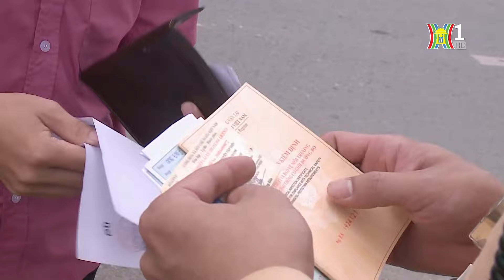Hà nội: tập trung xử lý xe buýt vi phạm giao thông | Tin tức mới nhất hôm nay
Trước thực trạng vi phạm của các xe buýt như dừng đón, trả khách không đúng vị trí, phóng nhanh, vượt ẩu, thậm chí vượt đèn đỏ… bị người dân phản ánh, gửi phản hồi, mong muốn lực lượng chức năng sớm vào cuộc, CATP Hà Nội đang xây dựng các kế hoạch để có thể xử lý triệt để tình trạng này nhằm đảm bảo giao thông, nâng cao ý thức chấp hành cho một bộ phận lái xe. Tuy nhiên việc xử lý đối với loại hình vận tải nêu trên thực tế gặp không ít khó khăn